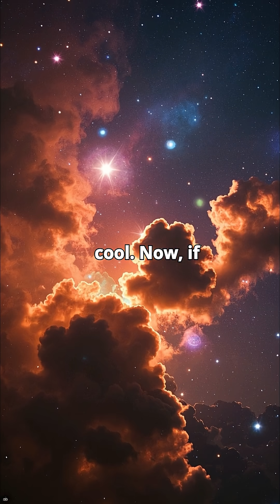A BIG PLANET?????